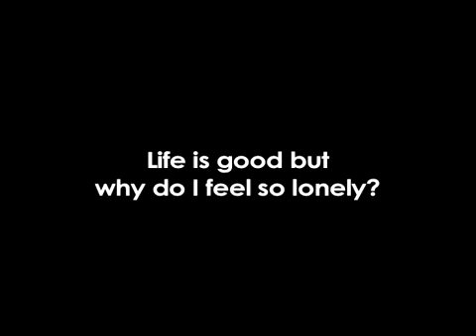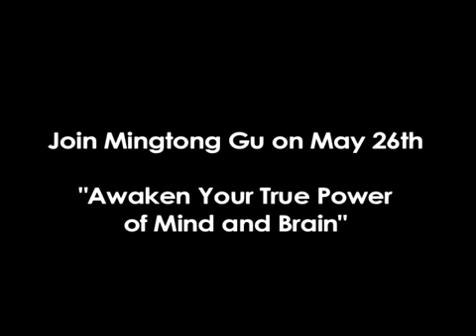Why Do I Feel So Lonely ?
Rick Hanson in dialogue with Qigong master Mingtong Gu about energy and the brain. _

The Foundations of Well-Being: A year of Growing Good in Your Brain and In Your Life.